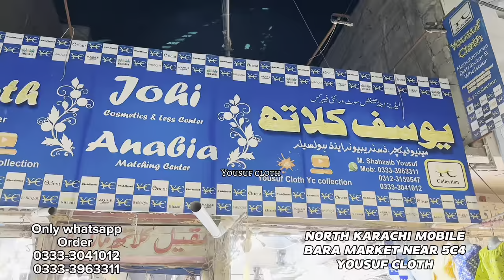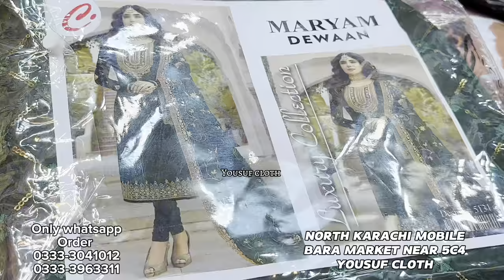SHABAN RAMZAN SPECIAL OFFER CASH ON DELIVERY ALL PAKISTAN #2024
Only order number
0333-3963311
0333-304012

السلام علیکم ورحمۃ اللہ وبرکاتہ ```یوسف کلاتھ ``` 🚫ایڈریس👇 نارتھ کراچی پاور ہاؤس چورنگی نزدیک موبائل باڑا مارکیٹ کے اندر روڈ پر کپڑے کی مارکیٹ YOUSUF CLOTH YC COLLECTION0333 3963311

Branded

2024 delivery all pakistan video waly design wholesale yousufcloth shahzaibyousufvlog wholesale cloth market in karachi,ladies suit wholesale market in karachi, bolton market karachi, karachi wholesale market, karachi wholesale cloth market, karachi bolton market wholesale makeup, low price ladies suits wholesale market karachi,faisalabad wholesale cloth market,bolton wholesale market dhamaka offer, low price sale, business ideas Branded suits warehouse,
Branded